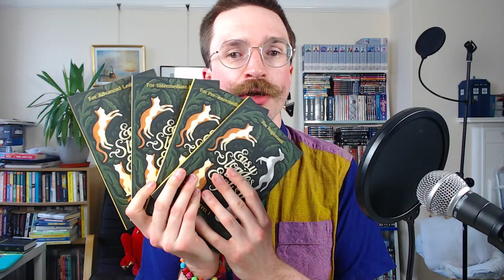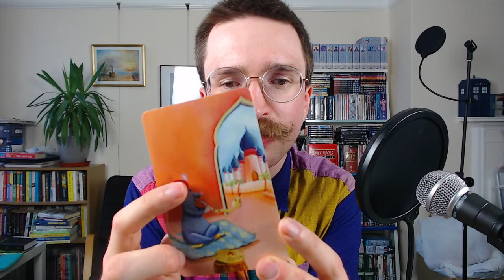Prom Night at the Magic School - Story Improv and ESL Hangout